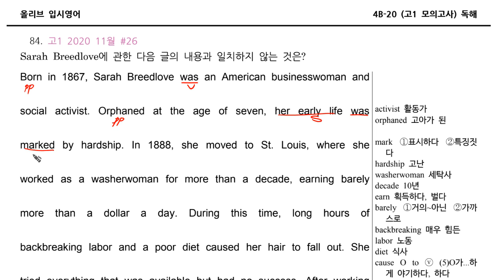고1 2020년 11월 26번